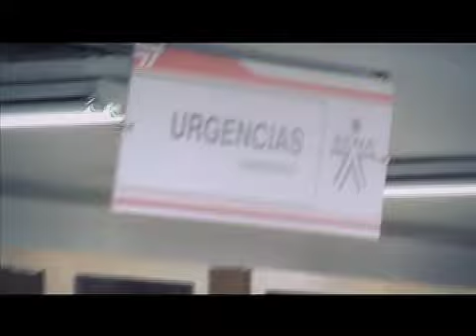ABC de la prevención en accidentes caseros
Los accidentes caseros se pueden prevenir, sin embargo nadie esta exento de sufrir un accidente dentro del hogar, aquí vemos cómo obrar y atender los posibles accidentes caseros. Así lo hacemos Cap 21-3 Segunda Temporada